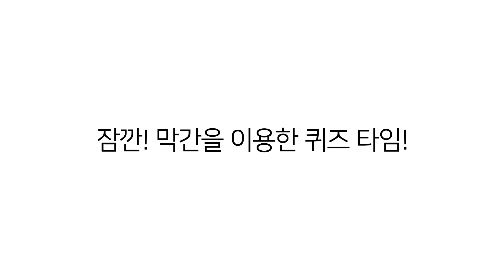[양천구 1인 UCC 공모전 동상] 국내에서 제일 큰 강아지 이름은?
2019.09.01 ~ 10.31 까지 총 30편이 접수되어,
금상1, 은상 2, 동상 4편 선정되었습니다

동상_ 김효진 _ 국내에서 제일 큰 강아지 이름은? 作

수상하신 모든 분들 수상을 축하합니다♬